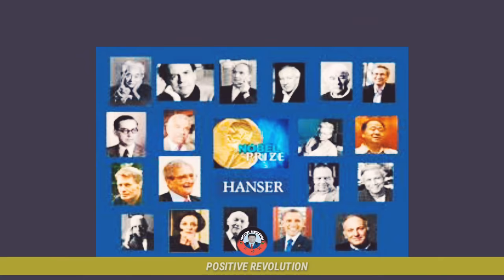నేనెందుకు చెయ్యలేను//2018 Best realisation Speech// Pure Self motivation Ever & forever Rajesh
Why don't I do???why can't I do?2018best for you.